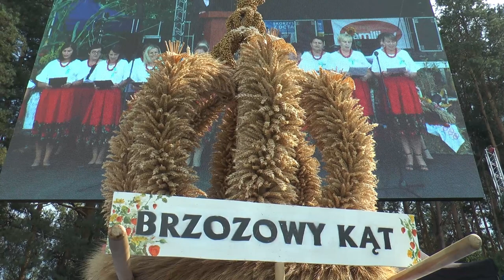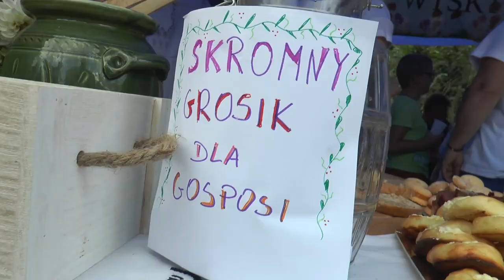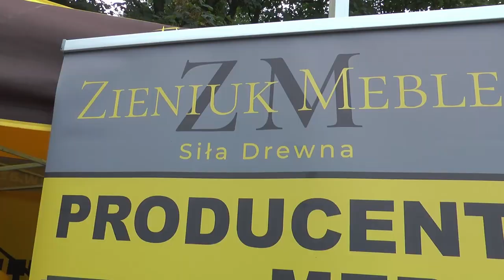Dożynki gminy Komarówka Podlaska 2023 | Radio Biper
Gmina Komarówka zaprosiła swoich mieszkańców i gości do wspólnego świętowania podczas dożynek gminnych.